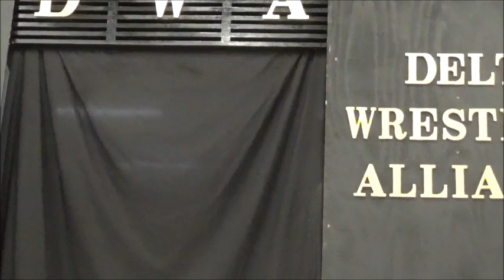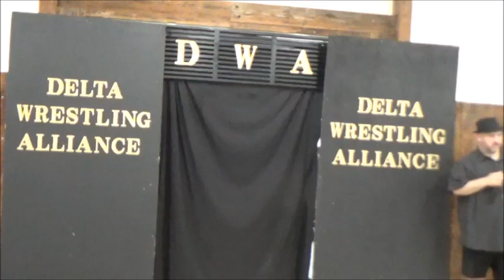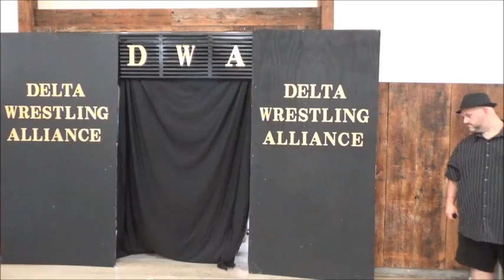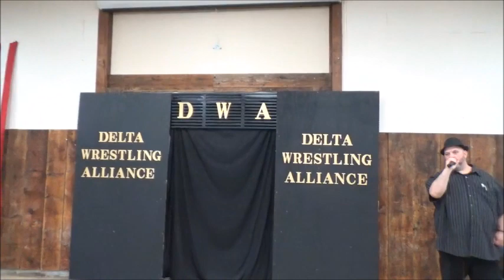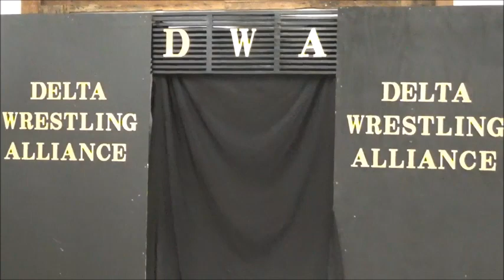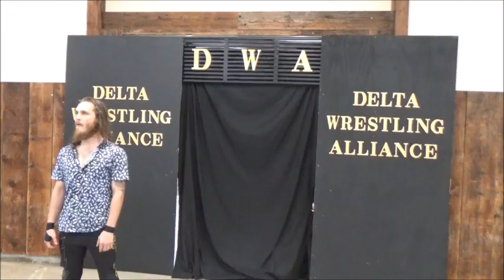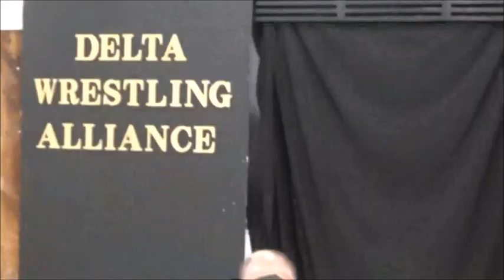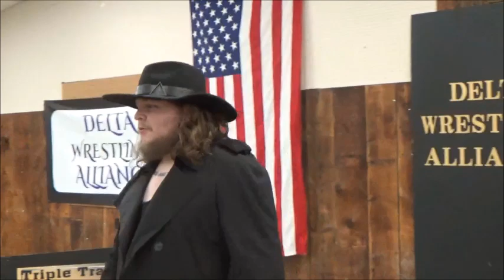DWA Reckless Abandonment 2022